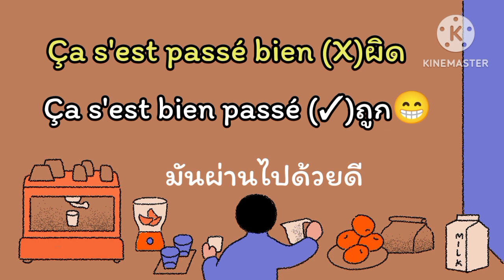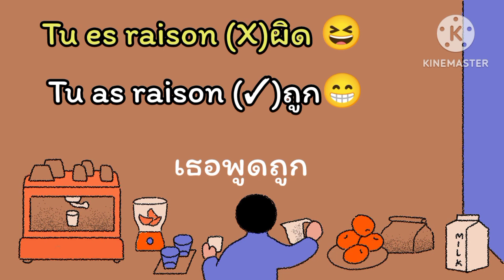คำที่ใช้ผิดบ่อยๆในภาษาฝรั่งเศส Ep1